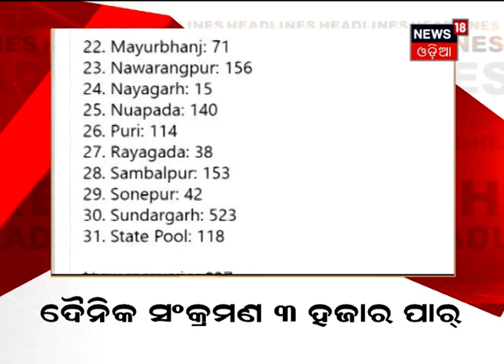ମଧ୍ୟାହ୍ନ ଓଡ଼ିଶା ବୁଲେଟିନ୍‌